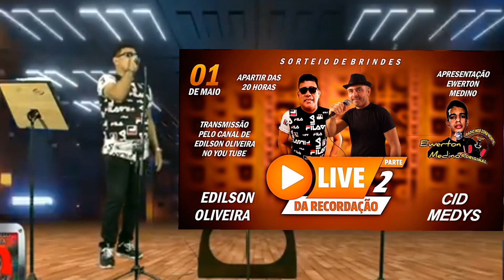Vem ai A 2 live da recordação dia 01 de Maio Apoio banda grafith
VEM AI 2 LIVE DA RECORDAÇÃO  DIKA EX BANDA CIDADE